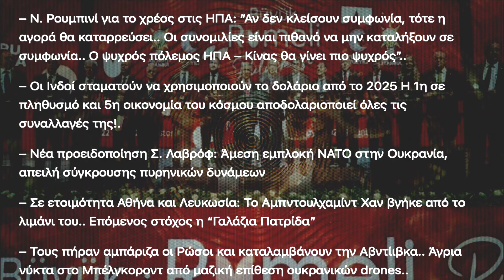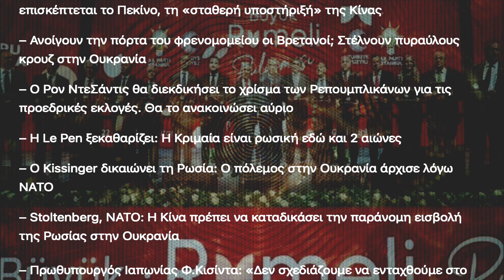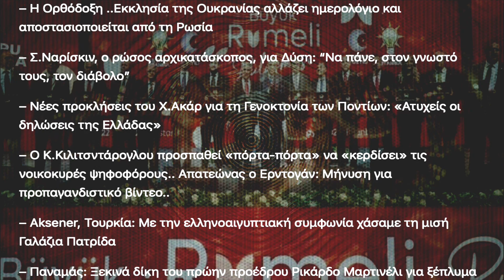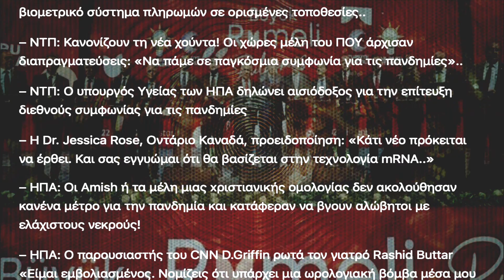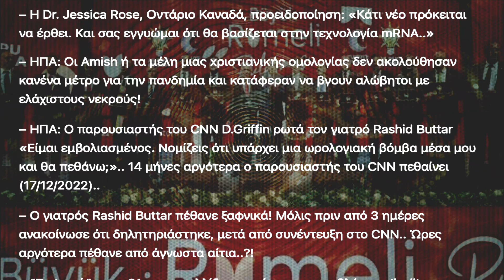ΗΛΙΑΣ Δ. ΚΑΛΛΙΩΡΑΣ : Η ΕΛΛΑΔΑ ΚΑΙ Ο ΚΟΣΜΟΣ ΣΗΜΕΡΑ, ΣΕ ΤΙΤΛΟΥΣ (24/5/2023)